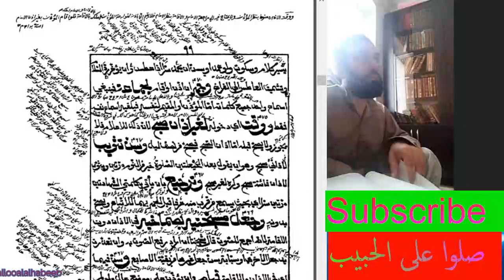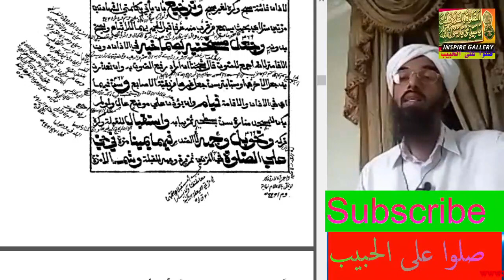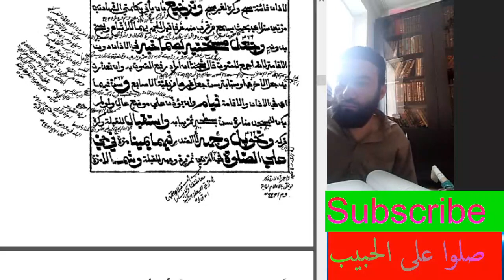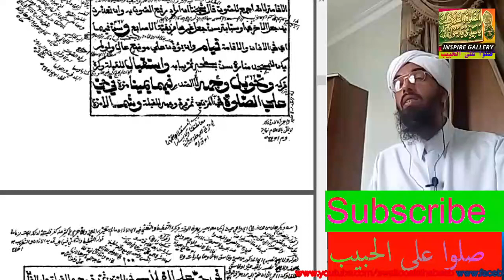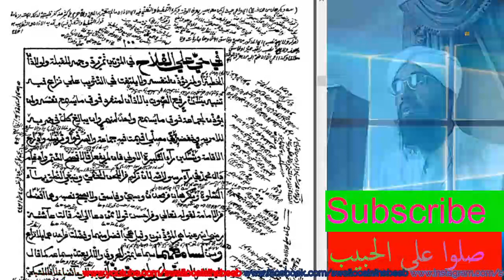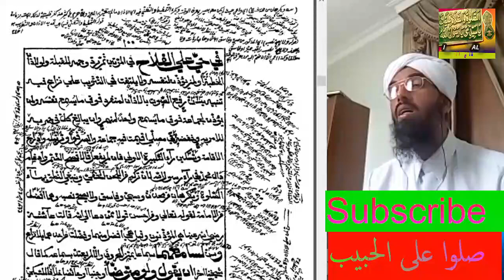سنن الأذان والإقامة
يلقيه
 الشّيخ الدّكتور عبد الحكيم الكنافلّي السّعدي حفظه الله